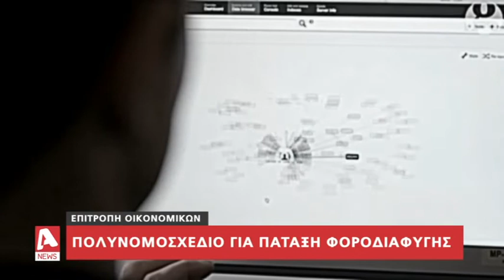Νέο πολυνομοσχέδιο για πάταξη της φοροδιαφυγής | AlphaNews